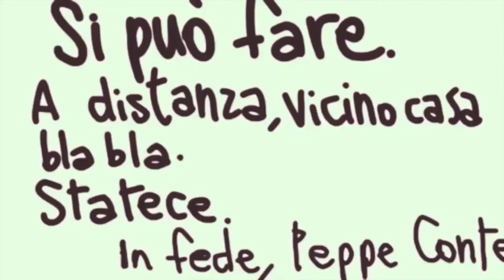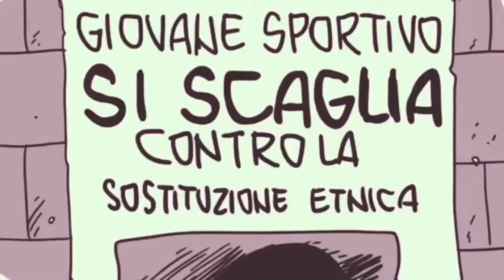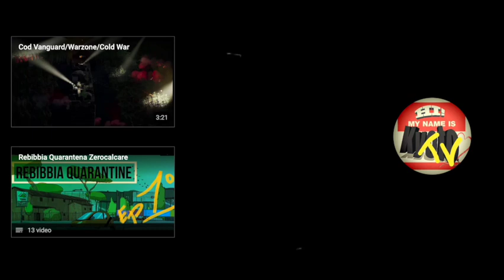(ENG SUBS) Zerocalcare - EP5 | Jogging - Rebibbia Quarantine (APR 2020)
Originally published without English subs on April 2020.